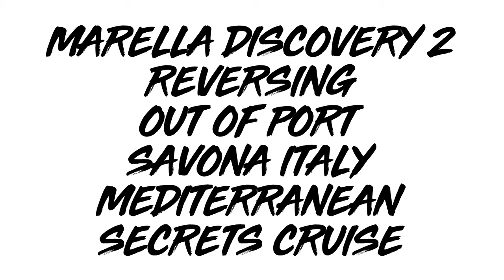Marella Discovery 2 Reversing Out Of Savona Italy Mediterranean Secrets Cruise GoPro Hero 10 Black